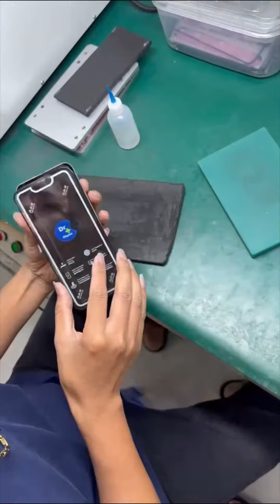thay kính 15pronax